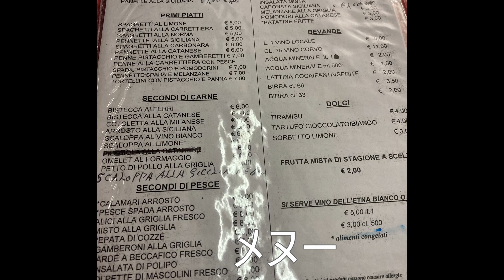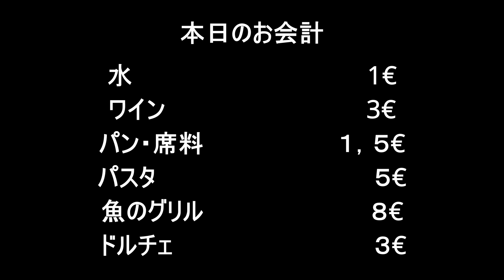【旅好き必見】シチリア カターニアの安くて旨い でも入りにくい店 〜Italy Sicily in Catania Traditional Trattoria Pigna Verde〜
今回は新シリーズ（になるかは分からないけれど）‼️

イタリア入りにくい食堂🍽

はい、昔あったTV番組のオマージュ（パクリ）です😊

どこの街にもある一見入りにくそうなんだけど、入ったらすごく美味しいお店。
怪しい雰囲気で出るんだけど、飛び込んでみたら美味しいお店。

そんな街の名店を紹介しようというシリーズです。

まずはシチリア、カターニアで見つけたとても昔ながらのトラットリア（食堂）‼️
お客さんもいないし、古くさい（私は大好き）、観光客ではまず入らないようなそんなお店をご紹介！

はたしてどんな素敵な料理に出会えるのか！？

お腹を空かせてご覧下さい😋

ぼなぺティート

【お店情報】
🍽トラットリア・ピーニャ・ベルデ　　La Pigna Verde
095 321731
※おそらく人も少ないし古風だし、なんなら愛想も良くないのでたじろいでしまうと思いますが、地元カターニアのコテコテ料理を味わいたい方にはオススメの店です😋
おそらく英語メニューもありませんので、辞書片手に注文頑張って👍
いっぱい食べていっぱい飲むとお店のご夫婦も喜んでくれるはずです🙆‍♂️

最後までご視聴いただきグラッツェミッレ！！
質問、リクエスト等ありましたら下記のSNSにてDMを。
万が一「おもしれぇから覚えといてやるか」という方、下の登録リンクへお願いします。皆さんの登録が僕のディ・モールト・ベーネへと変わります！！
グラッツェ！！

チャオ😘